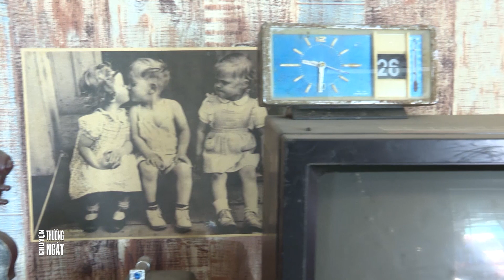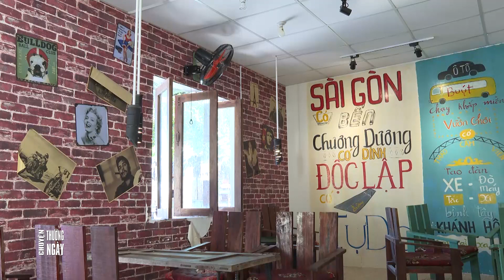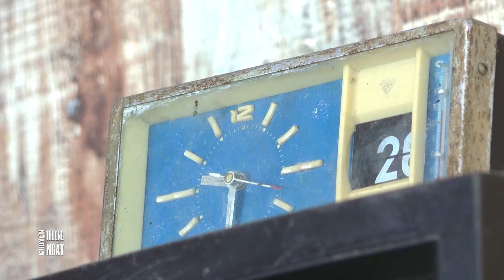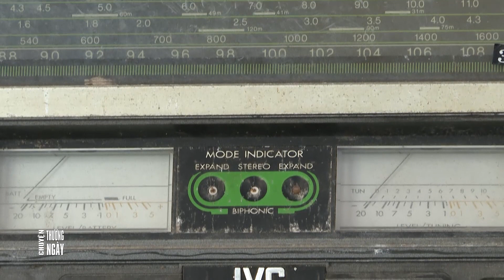" NGÀY XƯA " Ở MỘT QUÁN CÀ PHÊ